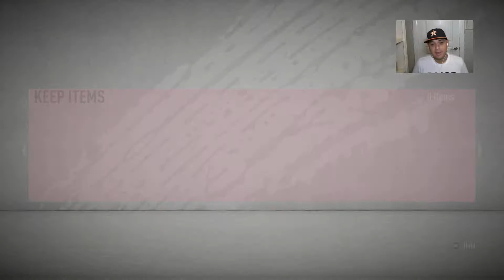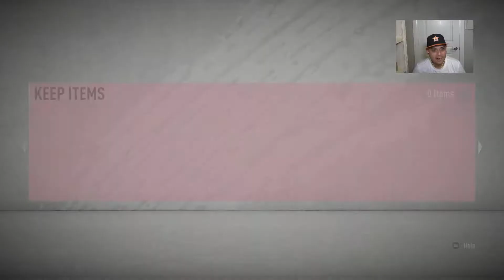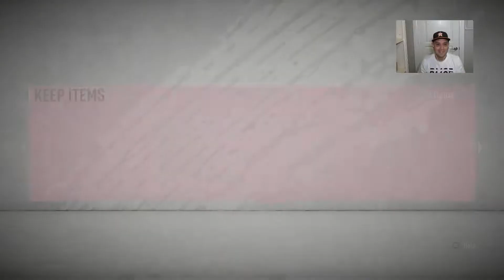RTG-Fut Champs Rewards-AMAZING BOARDS!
SILVER 1 OP-no sound. :-/